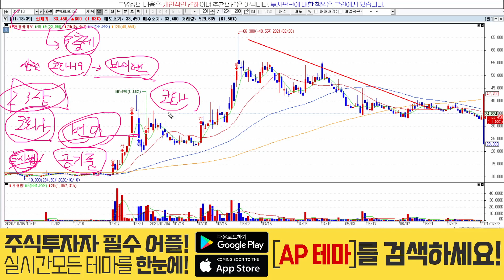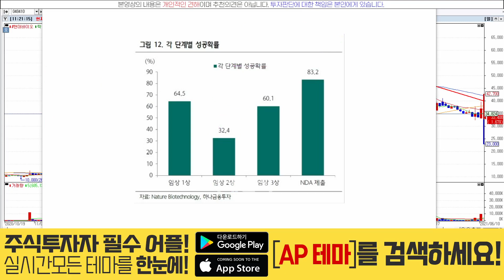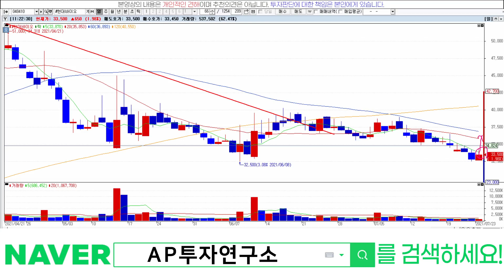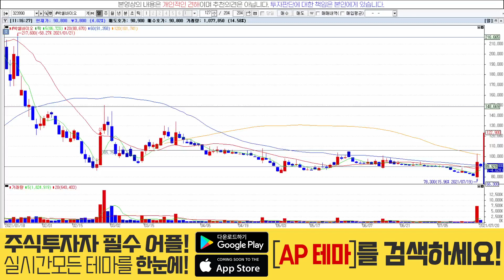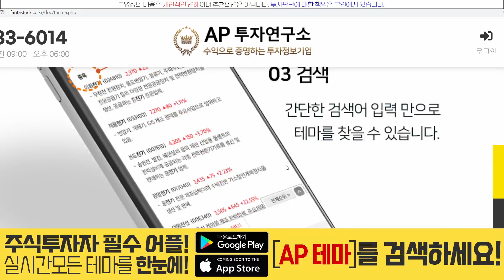현대바이오(048410) - 아직까진 괜찮은 상태